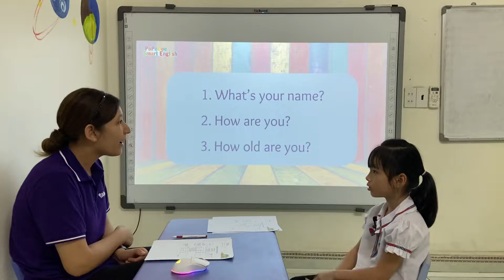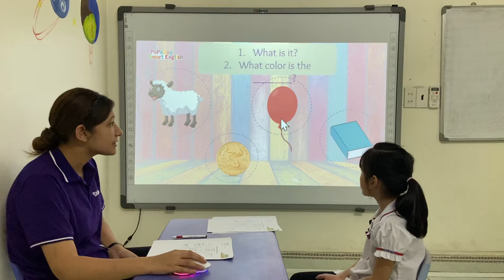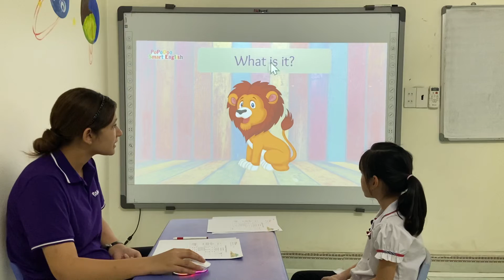PSE A2 Mary VIDO12